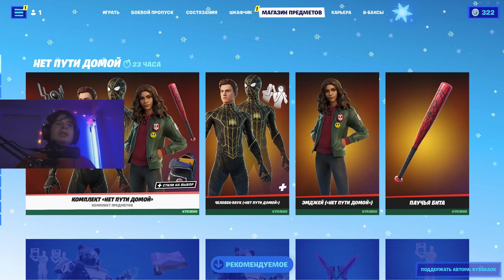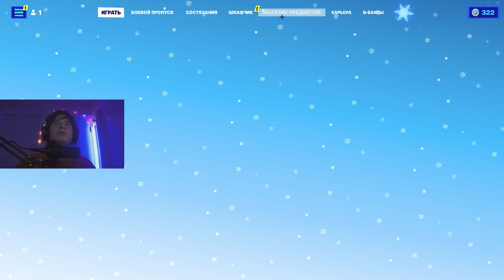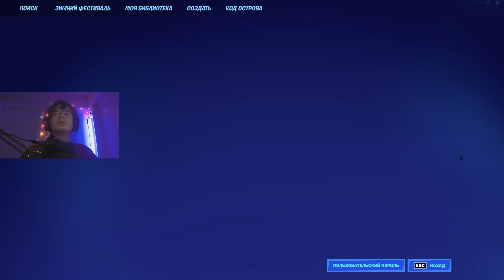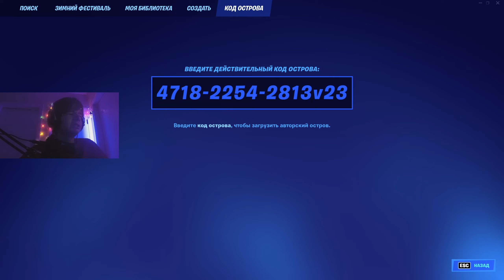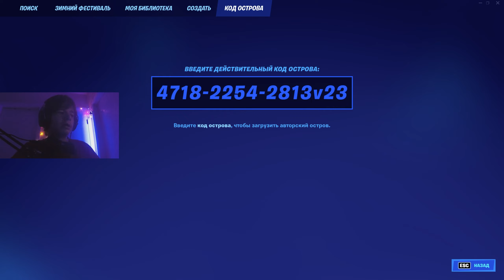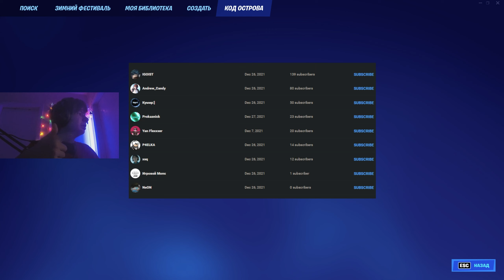БАГ 850,000 ОПЫТА 1 СЕКУНДА В ФОРТНАЙТ (НЕ КЛИКБЕЙТ) [РАБОТАЕТ] | АФК ФАРМ ОПЫТА | НОВЫЙ БАГ НА ОПЫТ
Всем Привет и в этом видео я вам покажу баг в котором вы можете получать 850,000 опыта за 1 секунду в фортнайт, надеюсь вам Понравится!

• 💎 Ребят если Хотите поддержать меня то мой Тэг Автора - KysakaOk

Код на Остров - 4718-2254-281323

📍 Навигация:

0:00 Вступление

2:55  Баг, Вся Информация, и Как Сделать?